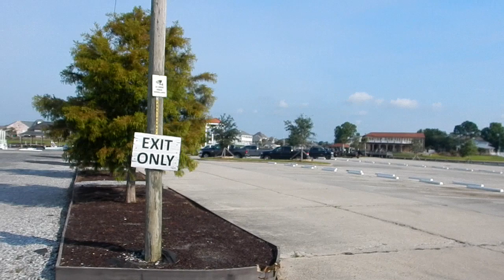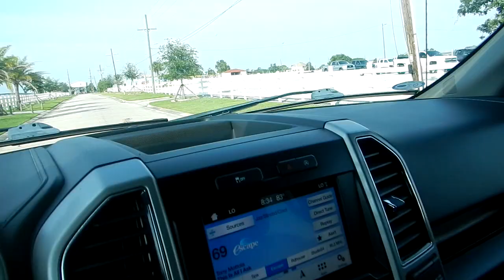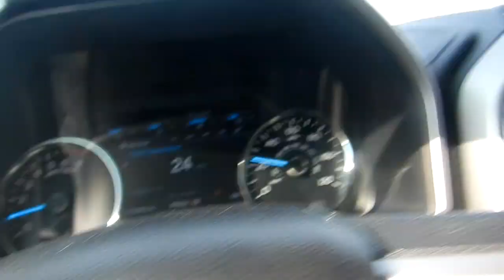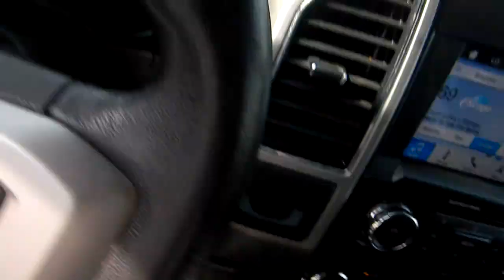Oneofthepack tour of launches Saturday morning 5 20 23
TEAM JO-JO:

It be Saturday morning, (meet up at 11:00 AM) took a ride to tour the boat launches in area to see where all Team Jo-Jo meting members will be on this beautiful Saturday.

Already had a few confirmed no shows, but me will be here to see who comes out to share / learn what can be at Team Jo-Jo Fishing Curriculum Session 5 at Fatty’s Seafood, until then:

Good Fishing

Team Jo-Jo & Oneofthepack

釣り先生